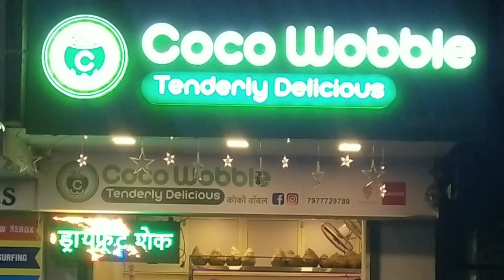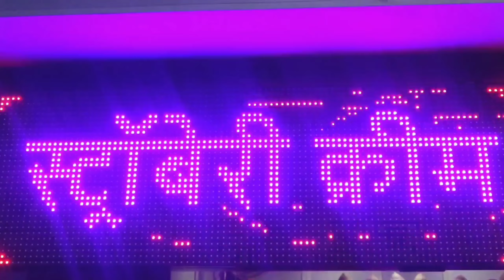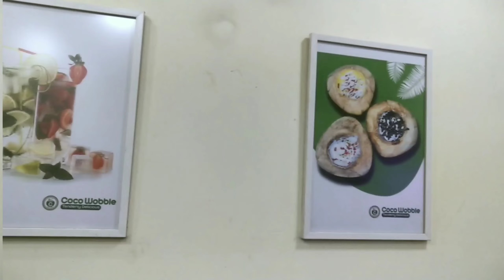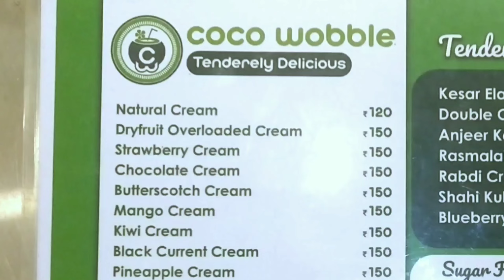Tender Coconut Cream | Coco Wobble | Dombivli East | Curious Appetite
Helloo
Here the Dombivali another Food Vlog. Dombivali is located in Kalyan(Thane). I'll show you the best ice cream you have ever eaten, Coconut Cream ice cream.
Watch the video till the end to taste the yummy food.

Location: Shop No 12, J. M. Villa Society, Neharu Road, Near Kotak Mahindra Bank, opp. Peacock Train, Dombivli, Maharashtra 421201

Previous Video :-

Veg Capital Special Thali | The Veg Capital Hotel | Dombivli East |